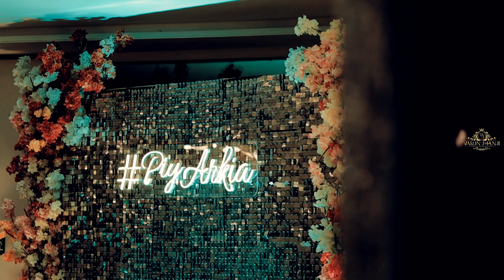DESTINATION WEDDING FILM 2024 | PIYUSH & MANARKI | SHIMLA | VARUN JHANJI PHOTOGRAPHY | INDIA